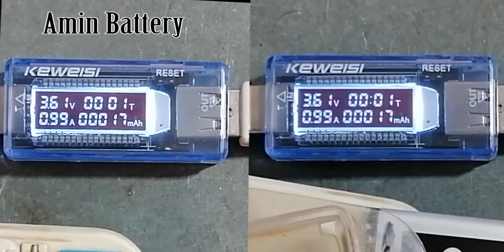How to test mobile phone battery power in mAh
How to check mobile phone battery
How to mobile phone battery mah
When to change the mobile phone battery
After how many years we should change cell phone battery
After how many time we have to change mobile phone battery
How to know the mobile phone battery power
How to check mobile cell phone battery power in mAh
How to test mobile phone battery mAh
How to know mobile phone battery power in mah